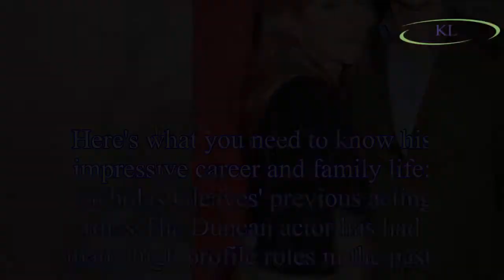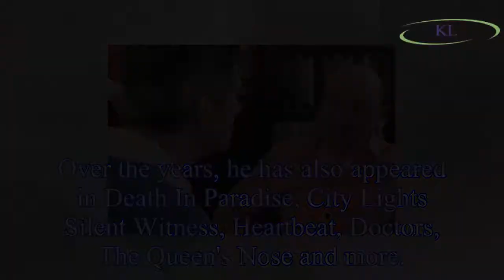Coronation Street new character Duncan Radfield: Actor Nicholas Gleaves' life away from the ITV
Coronation Street new character Duncan Radfield: Actor Nicholas Gleaves' life away from the ITV screens revealed as he joins Corrie cast
Coronation Street viewers recently watched on as character Duncan Radfield made his debut in the ITV soap.
After calling a meeting with long term character Sally Metcalfe, the dad opened up on his ch